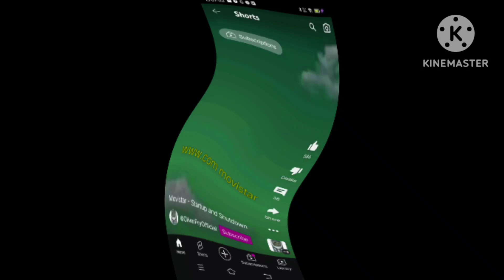movistar but does respond